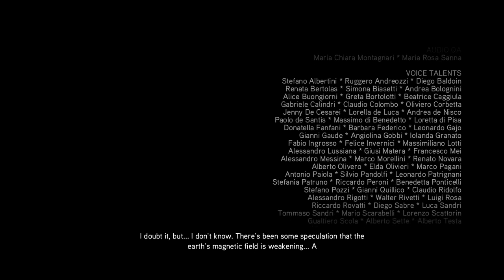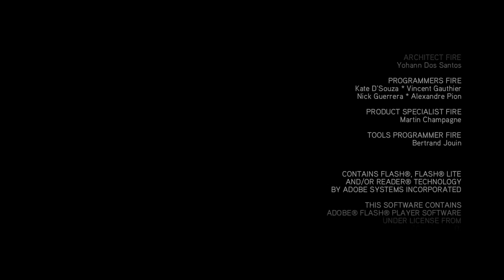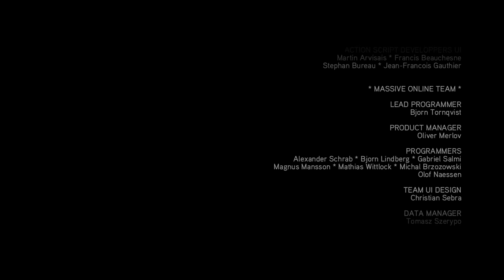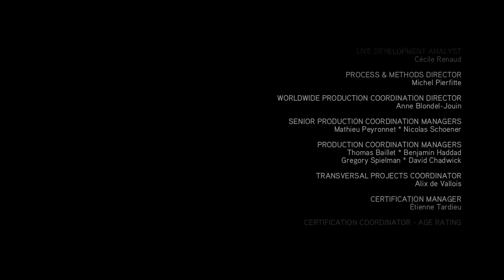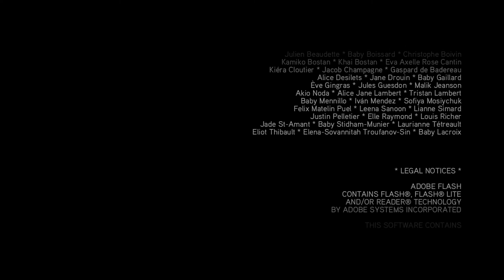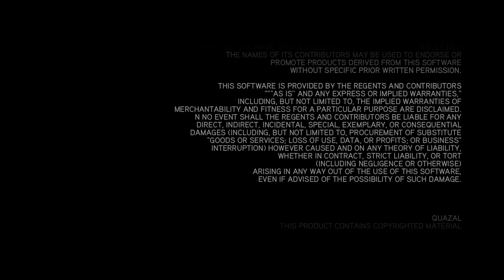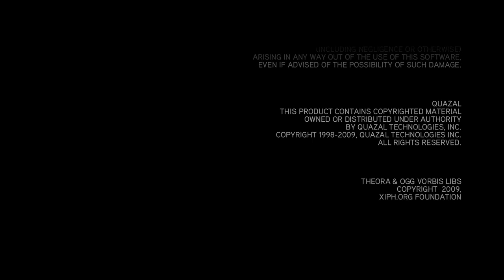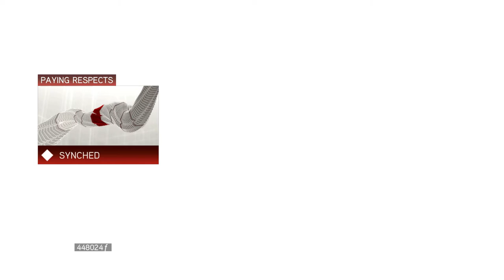Assassins Creed 2: Ep 51: The Truth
TapersCrazy brings the story of Ezio Aufitore to its end... for now.

A series where TapersCrazy must follow the Assassins Creed and unlock his ancestors memories... again.